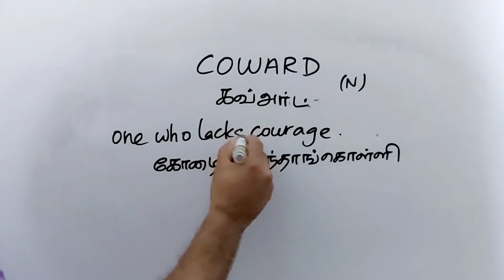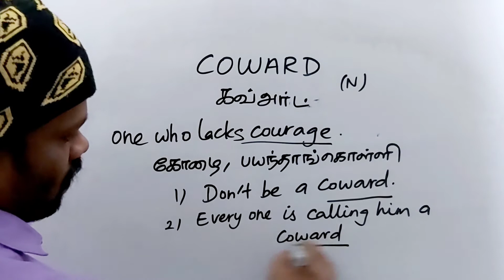COWARD tamil meaning(lacks)/sasikumar